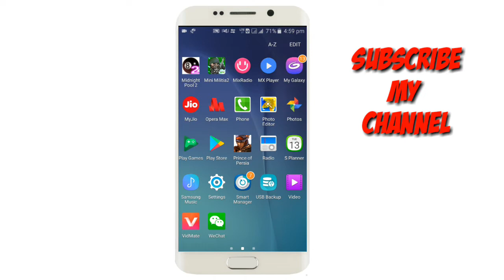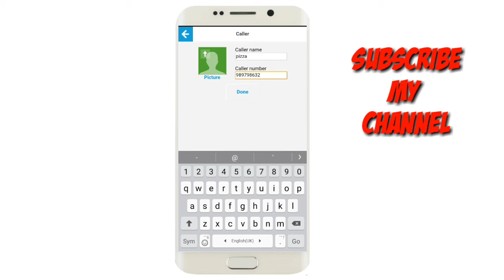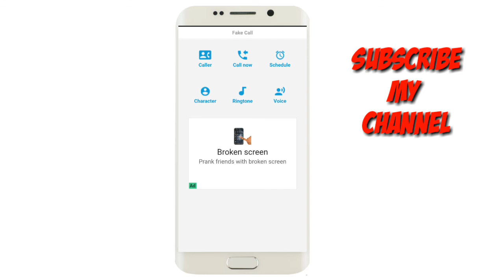HOW TO MAKE FAKE CALL(FUN WITH FRIENDS)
my first time voice with the video
iam excited to this video
people are like & dislike